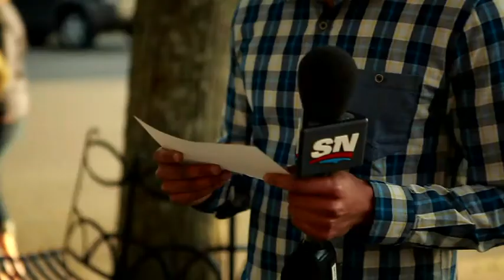Gillette DRAFTED Season 5: Episode 3, Part 3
The top 6 are given a Breaking News assignment while visiting the Baseball Hall of Fame in Cooperstown, NY.